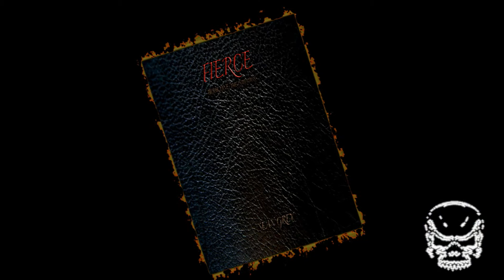SAY IT Sean Grey {ReDux}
From the FIERCE Motion Picture Soundtrack.